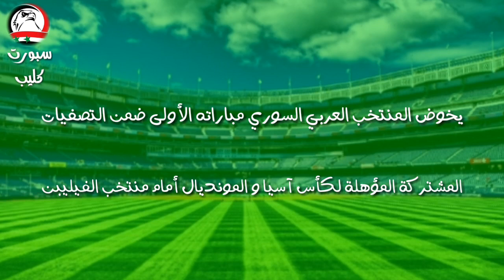موعد مباراة سوريا و الفلبين ، القنوات المفتوحة الناقلة ، تشكيلة المباراة المتوقعة من مصادر مقربة .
يبدأ المنتخب العربي السوري أولى مبارياته بالتصفيات بمواجهة منتخب الفيليبن من الدرجة الثالثة كما وضعته القرعة في المجموعة الأولى إلى جانب هذا المنتخب و منتخب الصين و الغوام و منتخب جزر المالديف .
يتخوف الشارع الرياضي السوري من نتيجة صادمة أمام منتخب دون مستوى المنتخب السوري كما قالوا و ذلك بسبب النتائج المهية التي حققها المنتخب السوري في الفترة الأخيرة على يد المدرب المحلي فجر ابراهيم .
تتأهي هذه المباراة كأهم مباراة في المرجلة الثانية من التصفيات كونها الافتتاحية و التي ستوجه معنويات اللاعبين إما للارتفاع أو للهبوط و كونها أمام المنتخب الثالث و على أرضه فهي ستكون ثالث أصعب مباراة من حيث المستوى الفني لسوري بعد مباريتي الصين على أرض الصبدين في بكين و على الأرض السورية المحايدة في الإمارات .
تفاصيل مباراة سوريا و الفيلبين تتابعونها في هذا الفيديو .
موعد مباراة سوريا و الفيليبن بتوقيت دمشق .
التشكيلة من مصادر خاصة بقناة سبورت كليب .
الملعب المضيف لمباراة سوريا و الفلبين .
قنوات مفتوحة ستنقل التصفيات كاملة و على النايل سات .
قناة مفتوحة تنقل مباراة سوريا و الفيليبن على النايل سات .

تتمنى إدارة قناتنا التوفيق للمنتخب السوري و أن يعجبكم الفيديو .